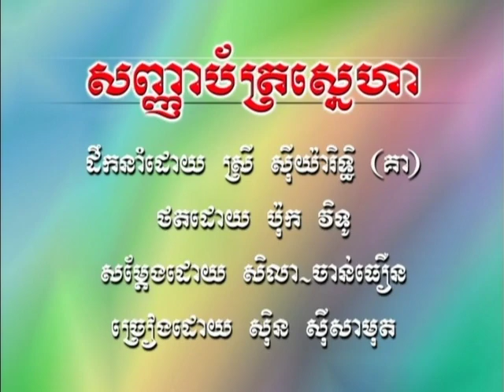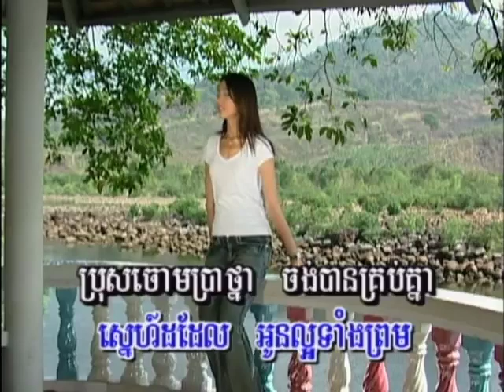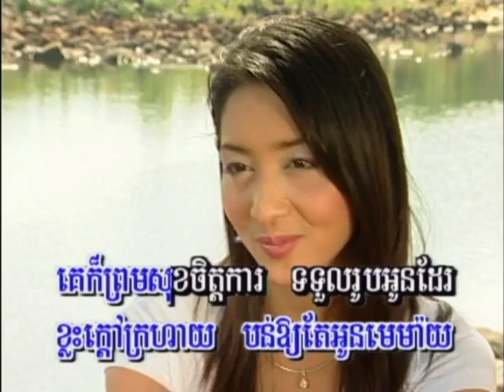៤៦ សញ្ញាប័ត្រស្នេហា 13